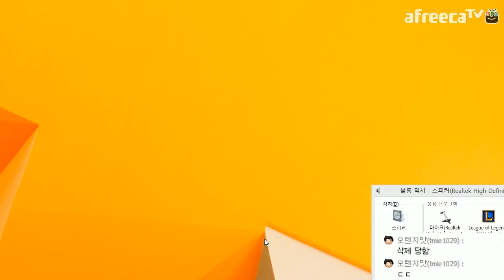개구멍] 리그오브레전드 ADC 드레이븐 (Draven) 플레이 공략 영상(팀랭) - 바텀 하수처리시설 - 20140920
팀랭크 게임 드레이븐 원딜 플레이입니다. (얼개 코렛 요피 진유)
영상 오류가 있어서 다시 올렸습니다.

*룬 정보
- 표식 : 공격력 +0.95 x8, 치명타 확률 +0.93%
- 인장 : 체력 +8 x5, 레벨 당 방어 +0.16 (18레벨 +3) x4
- 문양 : 공격력 +0.28, 레벨 당 5초당 마나 재생 +0.06 (18레벨 +1.2) x5, 공격 속도 +0.64% x3
- 정수 : 생명력 흡수 +1.5% x2, 공격력 +2.25

*특성정보
 - 22 / 8 / 0

PC구매는? - 아이스타피시몰